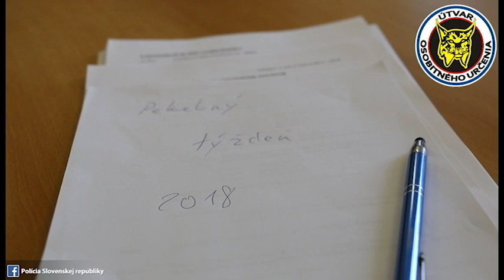Pekelný týždeň 2018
Lynx Commando (Útvar osobitného určenia) má ako najelitnejší policajný útvar najťažšie týždňové prijímacie konanie, ktoré úspešne absolvuje minimum kandidátov.